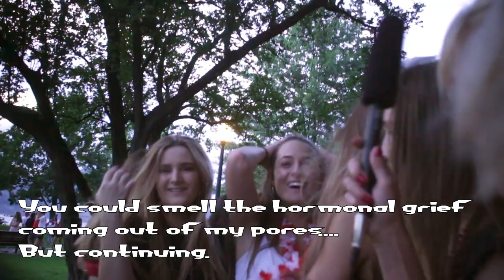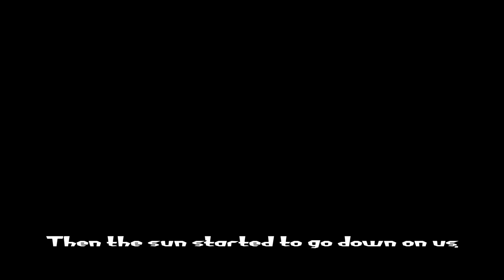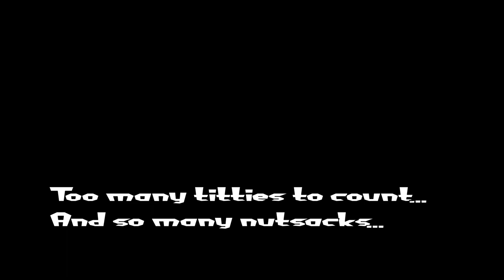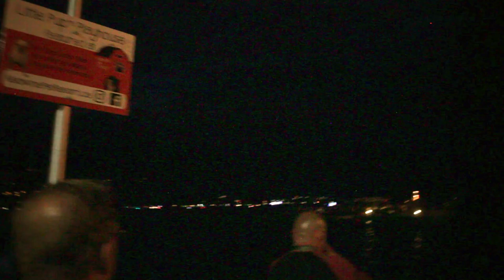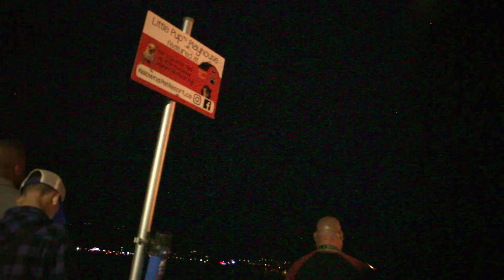Canada Day 2019 Festivities With Brandie!!!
Canada Day with my beautiful and enchanting Hostess! Brandie